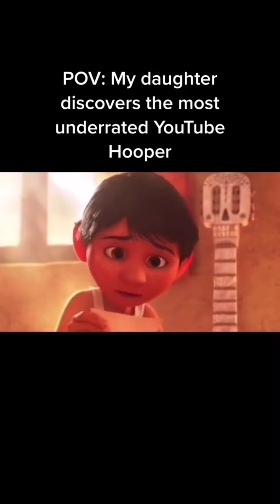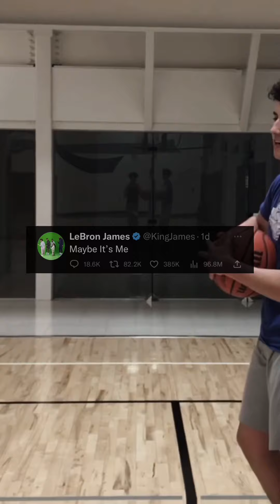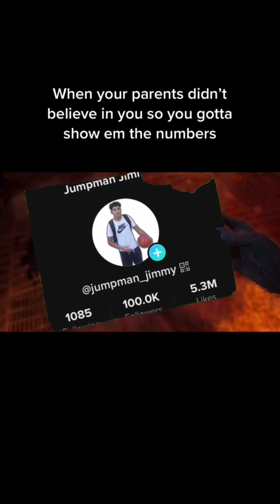Jumpman Jimmy BEST/FUNNIEST Basketball Shorts Of February 2023!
Jumpman Jimmy's Best and Funniest Basketball shorts from February 2023!

NBA (National Basketball Association)
College basketball
Basketball drills and training
Basketball shoes and equipment
Basketball history and evolution
Basketball rules and regulations
Basketball strategies and tactics
Basketball stats and analytics
Basketball injuries and prevention
Basketball coaching and leadership
Basketball nutrition and fitness
Basketball skills and techniques
Basketball players and their profiles
Basketball teams and their profiles
Basketball tournaments and championships
Women's basketball
International basketball
Fantasy basketball
Basketball media and journalism
Basketball culture and lifestyle